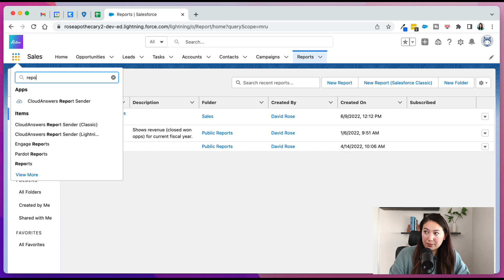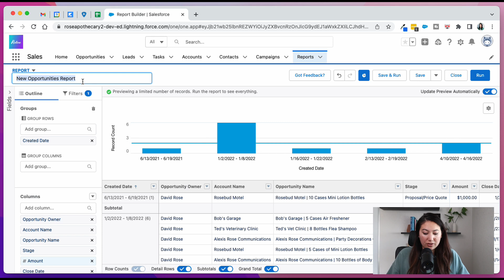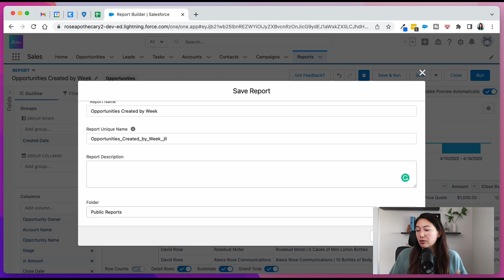How to Create an Opportunities Created by Week Report in Salesforce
🩷 Want to support us without becoming a member? Send a 1-time donation

Learn how to create an Opportunities Created by Week report in Salesforce lightning.